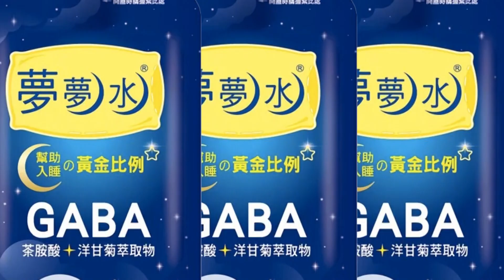【每日必看】看綠敗選檢討 小笠原:慰留蘇揆是失敗決定 20221231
民進黨九合一地方選舉大敗，民進黨12/28公布檢討報告。曾經精準預測這次選舉結果的日本學者-小笠原認為，檢討報告感覺不到民進黨認真研究失敗原因，更表示蔡英文慰留行政院長-蘇貞昌的舉動，不僅難以變動政權基本骨幹，也無法表現出反省態度，直言是失敗的決定。他認為當務之急，應該是蘇貞昌請辭，並於一月公布新閣揆。